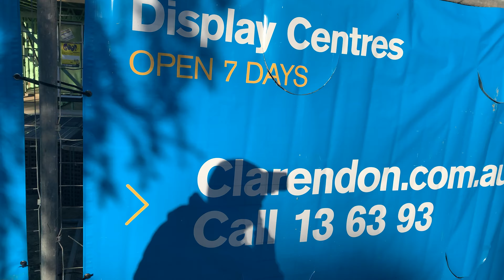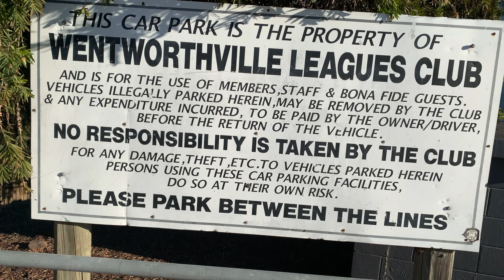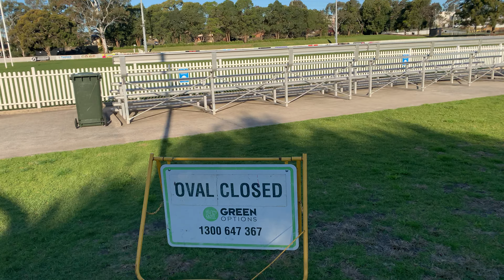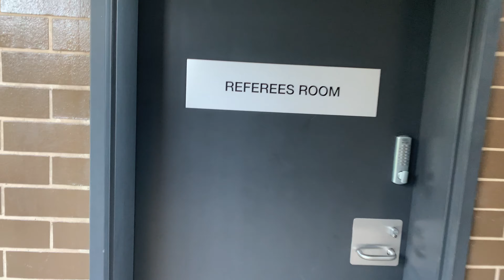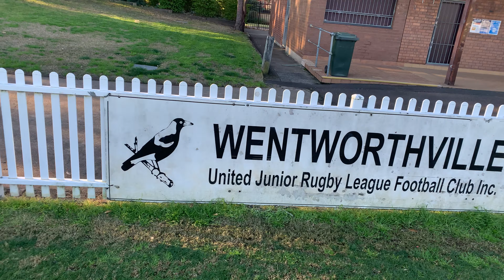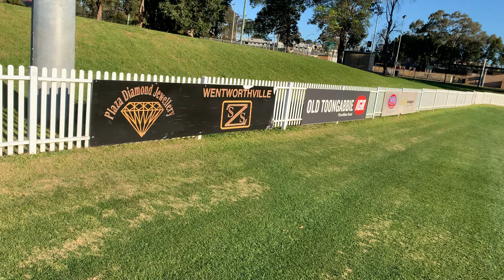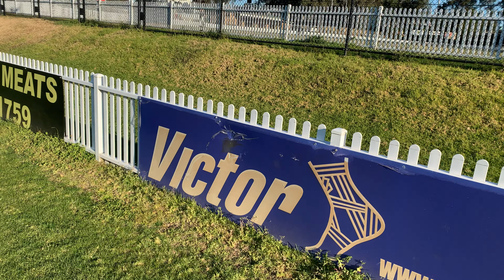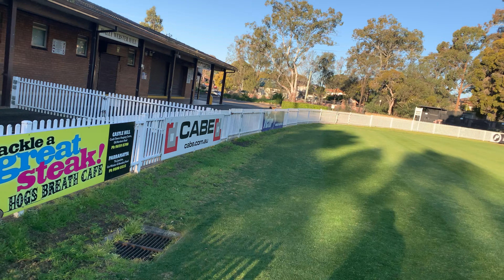Sunday Afternoon Walking Tour Around Wenty Oval Wentworthville Leagues Club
Home of the mighty Wenty Magpies winners of the Ron Massey Cup (NSW Rugby League and Country Rugby League Competition) Premiership (3) Three Times In a Row 2017, 2018, 2019.